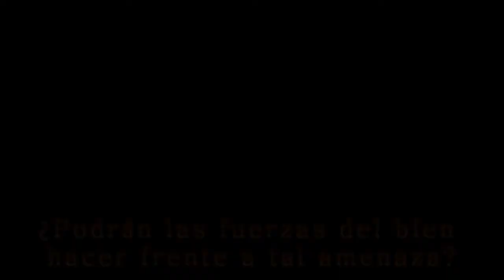Trailer Fuerzas del Mal El Fragor del Combate Praetorians Mod El Señor de los Anillos Version 1 0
¿Quieres ayudar al canal porque te caigo bien? ¿Porque quieres que me compre un puto micro ya? ¿Porque crees que la salud dental es importante? ¿Porque el suplicio de jugar a Bubsy debe ser de algún modo recompensado? ¿Porque eres rico y necesitas blanquear dinero? Para todo eso y mucho más:

Pero recuerda, donar no te hace mejor ni peor. No es algo obligatorio, se puede ser el mejor seguidor sin dar siquiera un euro, no es lo que importa, cada comentario con interes sobre el vídeo, criticas constructivas tanto positivas como negativas, que los veiais y os gusten, todo eso ya tiene valor. Así que tampoco  os volvais muy locos si estais leyendo esto, podeis pasar del tema si no os interesa.

Efectos para el Ending de AA VFX:
Amitai Angor AA VFX:

Tropas de las Fuerzas del Mal:

Carroña Orca
Guardián de Barad Dur
Vanguardias Uruk Hai
Piqueros Uruk
Batidores Dunlendinos
Exploradores Arqueros Uruk
Fanáticos Uruk
Infantería Pesada Dunlendina
Guerreros Orcos
Arqueros Orcos
Jinetes Haradrim
Huargos
Haradrim Arqueros
Olog-Hai
Horda de Orcos
Caballeros de Morgul
Los 9 Nazgul

Música de licencia gratuita Licencia creative commons.